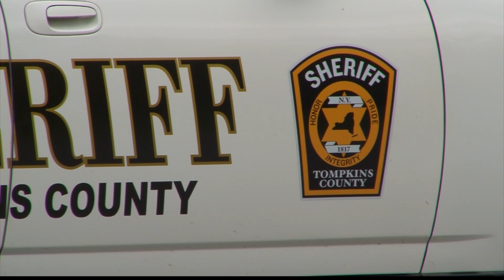Newfield Shooting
Reports from the scene indicate one person was shot in the leg, and another in the face.